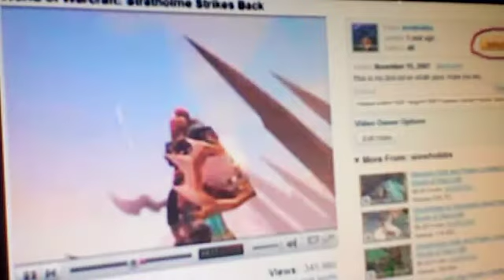Karazahan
Just a run of Karaazahan for you guys